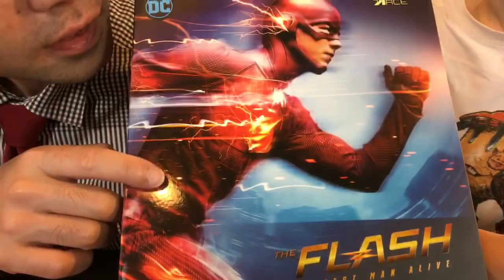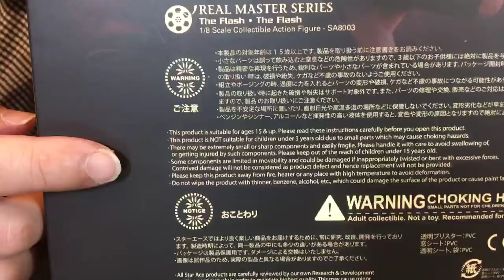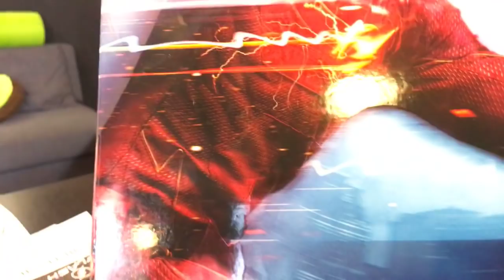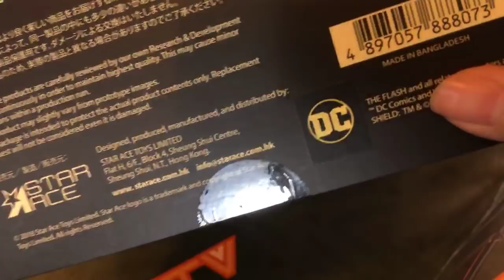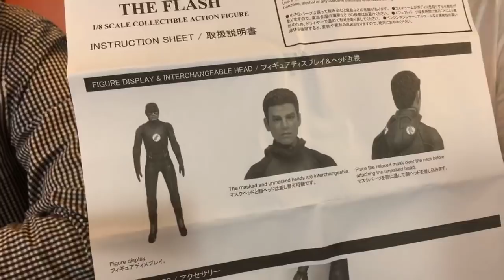TOYSTV S6 EP7 P1「爆玩具」Star Ace Toys 1/8 The Flash Real Master Series Unbox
Program host: BRYAN LO, DMS